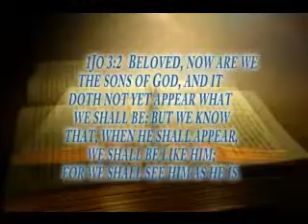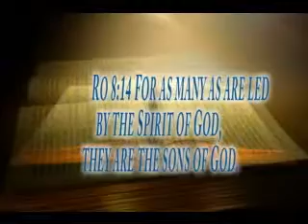Faith worship believer new The sons of.wmv